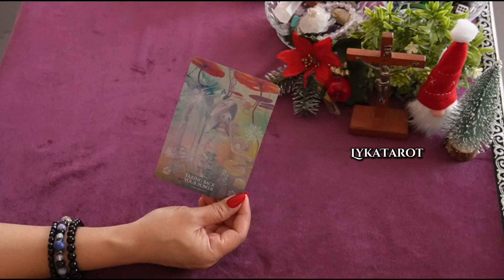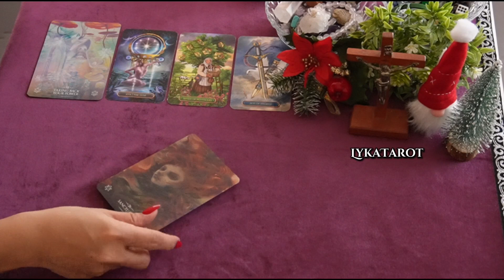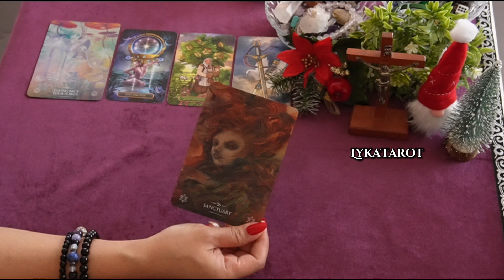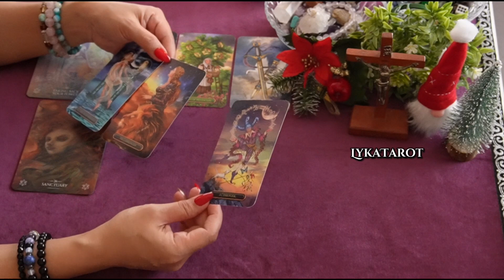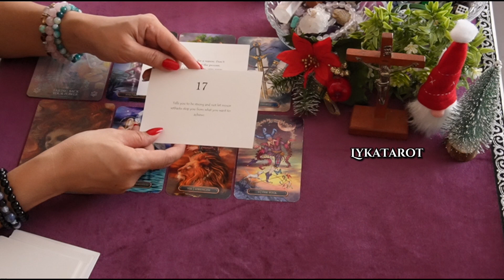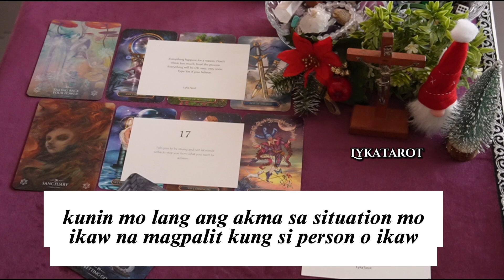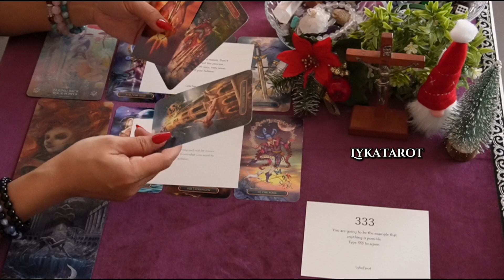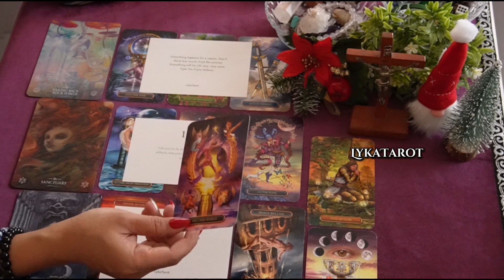meron syang paniniwala.